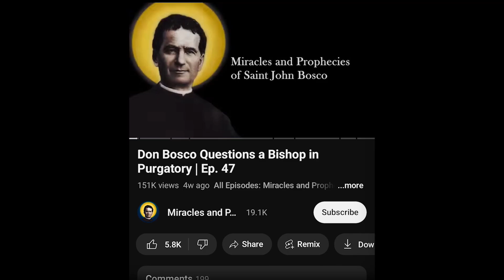Don Bosco: "I Saw Tongues of Fire Above Your Head" | Ep. 116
Some time ago, we learned of Don Bosco’s vision of the future of his Salesians in South America. Now we shall hear of how he populated those countries with priests. He was able to tell who had a vocation through his God given grace of discernment of spirits: his ability to read the hearts of men.